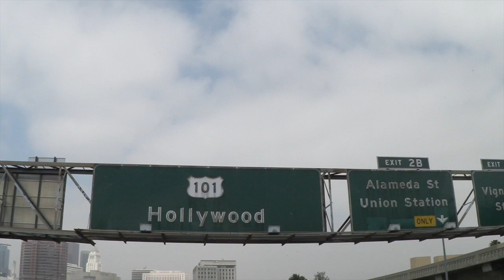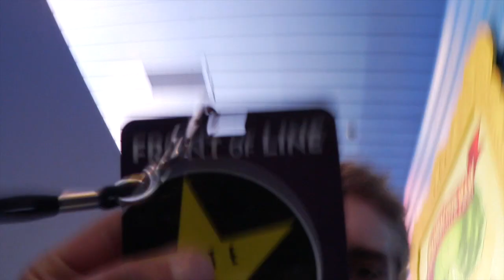AAAAAAHHH... OOOAAAHHH..... OOOOOHHH..... Geiler Tag in Universal Studios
Mit der mega Crew am Start in den Universal Studios in LA!
Mit dabei Taddl, Geburtstagskind Dner, Ardy, Bullshits, Ooobacht, die Lochis uvm. !